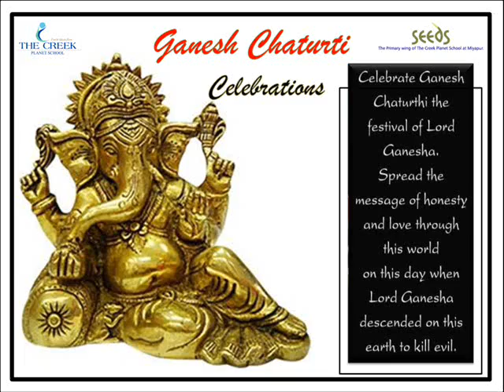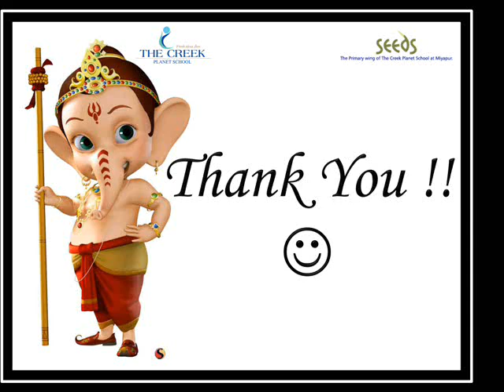Ganesh Chaturti Creek 2012 13